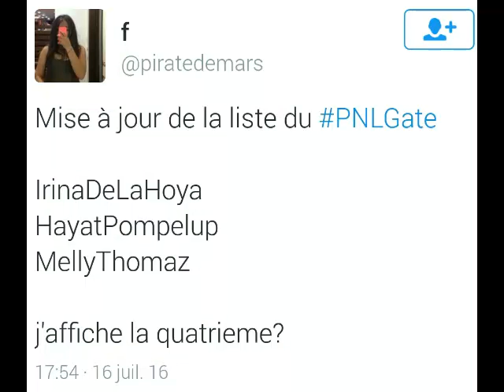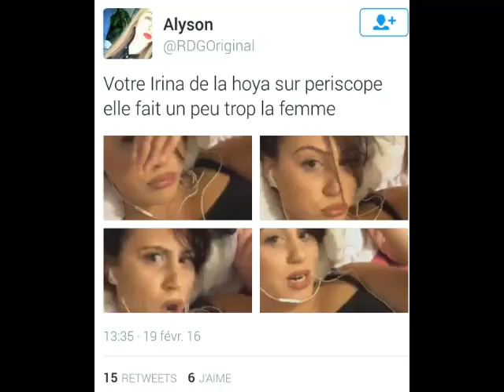MPVC - LES GROUPIES DE PNL !